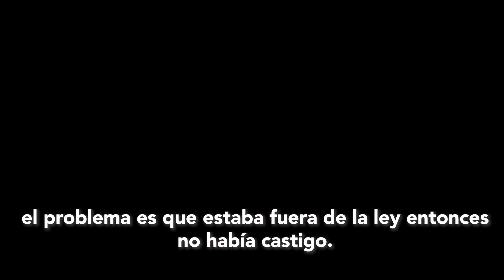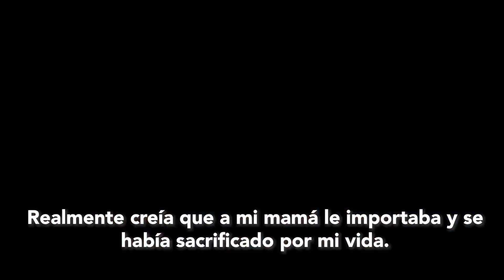Tráiler | Nubes de Protección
🌟Aprovecha nuestra Promoción Yojma Plus por solo $999 MXN y disfruta de un año de Yojma TV y un dispositivo Roku sin costo adicional.
y disfruta de esta oportunidad.  ¡Válido hasta agotar suscripciones disponibles!

🎥 Sinopsis:
“Nubes de Protección” narra la extraordinaria vida de Reaksmey, una poderosa mujer originaria de Camboya que a sus ocho años fue vendida y tras ser rescatada por una organización contra la trata, encontró el valor para testificar en contra su abusador.

🎬 Ingresa a y disfruta de contenido exclusivo, libre de anuncios y sobre todo que podrás disfrutarlo a tu manera y sin restricción de ubicación.

🖥️💻📱YOJMA TV disponible en tu navegador de celulares, laptop o tabletas o directamente descargando nuestro canal en tu dispositivo Roku o Roku TV.

👍🏻 ¡Síguenos y déjanos un like en nuestras redes!